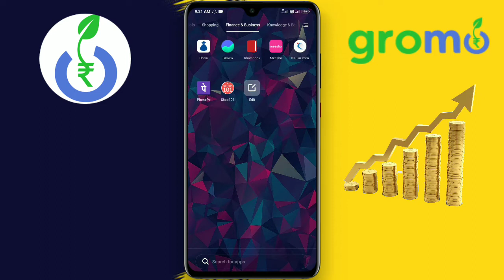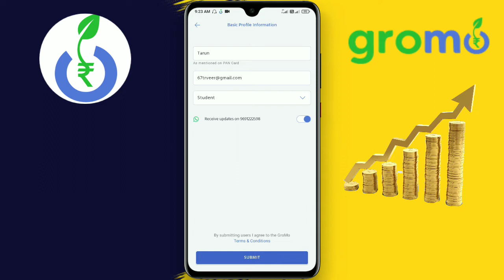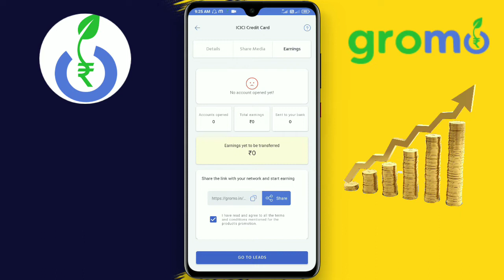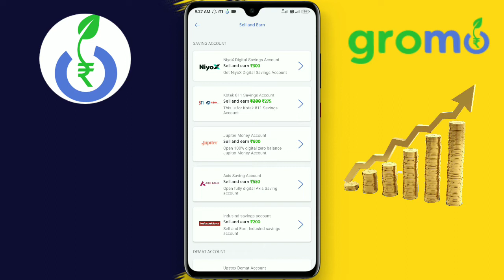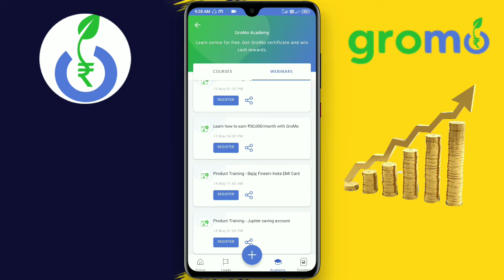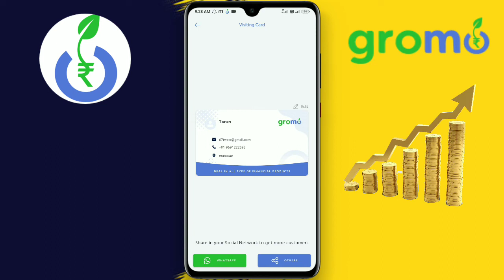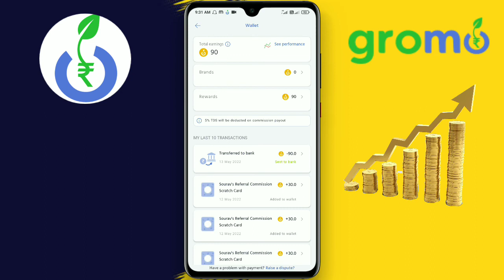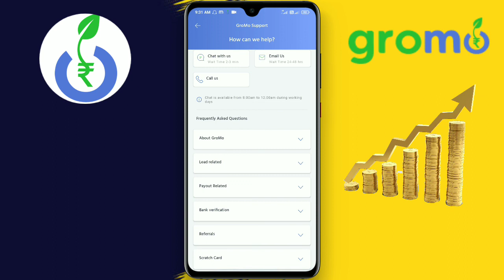Gromo app se paise kaise kamaye Live payment proof | Gromo app Review